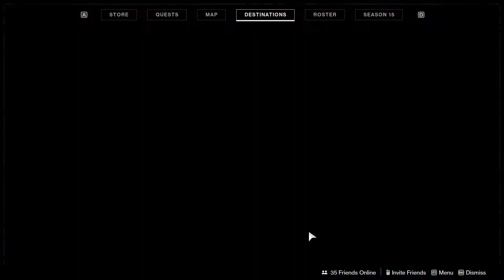Glitch into the NEW DUNGEON